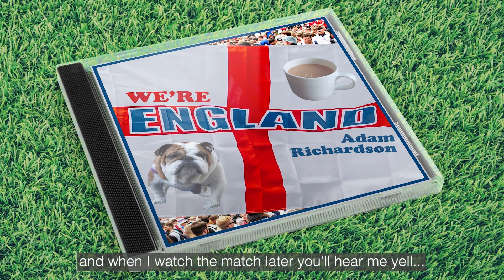We're England - FIFA World Cup Qatar 2022 Football Song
Come on England! Let's win the football!

(For the record, I do obviously care about the abuse of human rights witnessed throughout the preperation for and staging of this World Cup in Qatar and do not think it should be overlooked. More information from Amnesty International is available